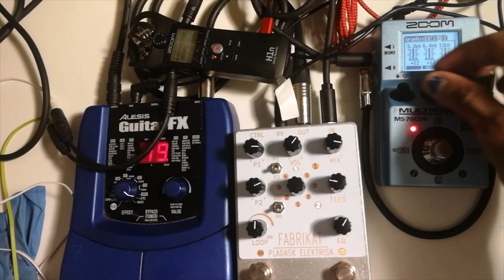Descent into chaos - No input noise music with Zoom MS-70 CDR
Zoom MS-70 CDR feedback from right input to right output. Left output is going into the Fabrikat Pladask Elektrisk and the Alesis Guitar FX.